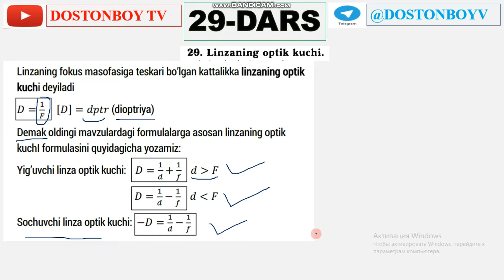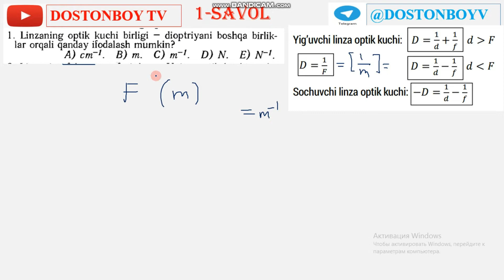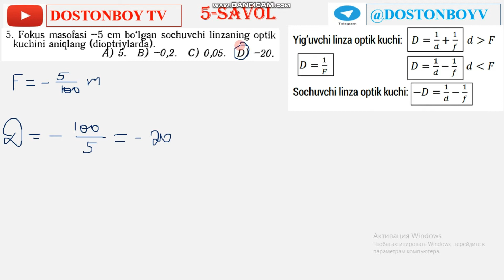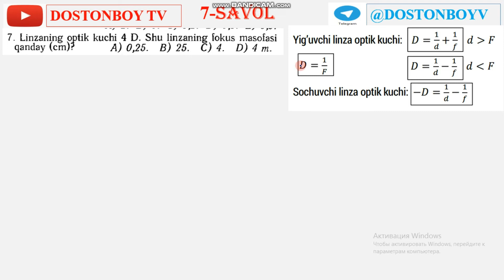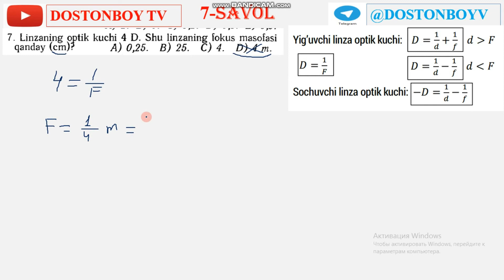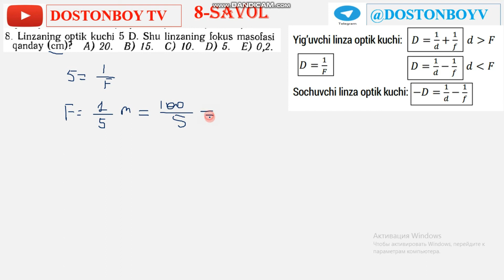29-DARS 1-QISM Linzaning optik kuchi. Fizika va Matematikadan To'liq videolar Telegram:@DOSTONBOYV